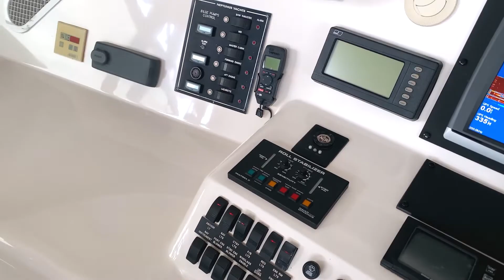2006 Neptunus 70 Motor Yacht "CLEW LESS" For Sale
Clew-Less is a very well cared for 2006 70 Neptunus MotorYacht that is stored in a covered slip in brackish water on Clear Lake just south of Houston. She is enjoyed regularly locally by her owners and is under great care with the current captain.